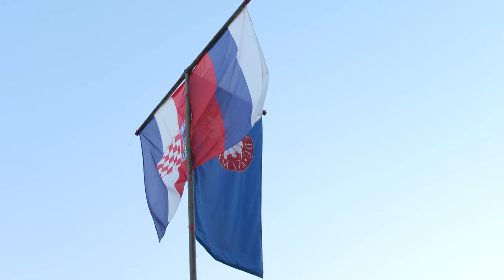26. "Sijelo Tromeđe"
U subotu, 16. srpnja 2022. godine, u Strmici nedaleko od Knina održalo se 26. po redu "Sijelo Tromeđe". Nakon dvije godine pauze zbog epidemioloških prilika, nastavlja se održavati sabor ojkačke pjesme pod tradicionalnim geslom „Volim Bosnu, u srcu mi Lika, Dalmacijo ljubavi velika“. Osim lokalnih izvođačkih grupa, pristigla su brojna kulturno-umjetnička društva iz okolice i regije, a ponovo je gošća bila etno diva svjetskog glasa Svetlana Spajić.